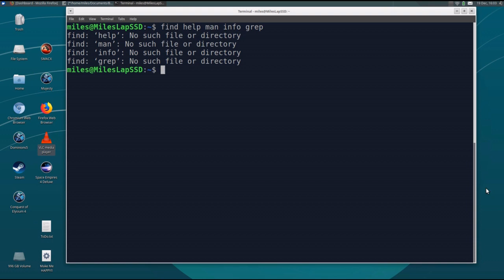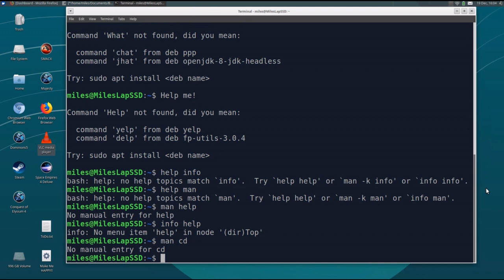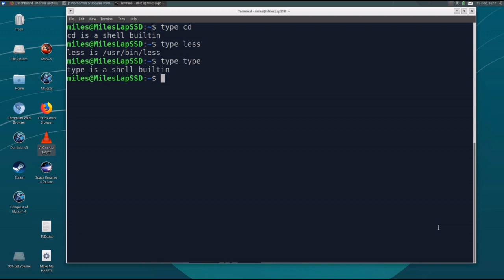LinuxHelpsThose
Linux helps those who help themselves.

Intro to Linux Required Reading:
(A good online source of Linux tutorials and HowTo's.)